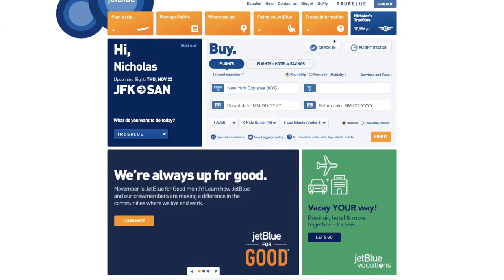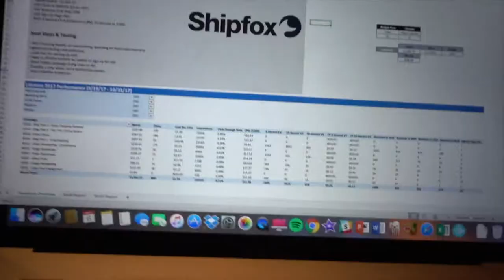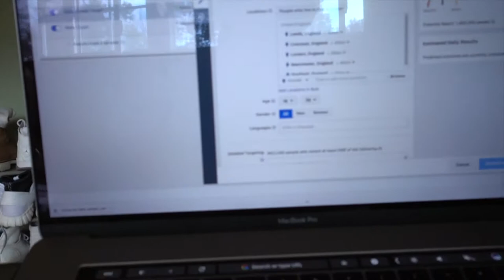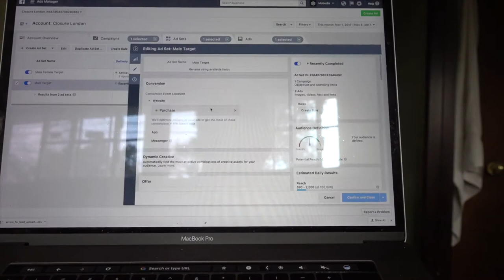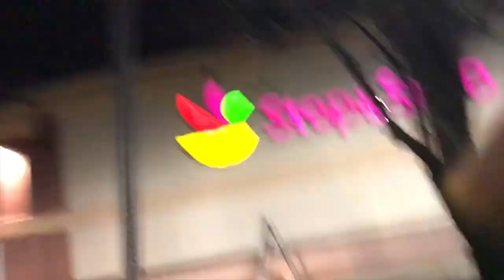Starting BDGE Blog | Week 34 | A Day in the Life - Going Back to Cali Cali